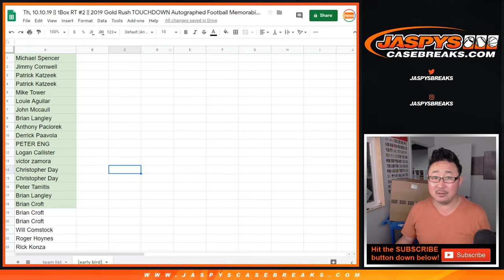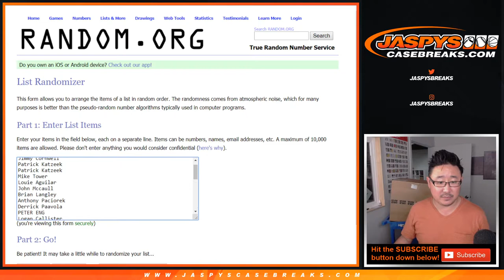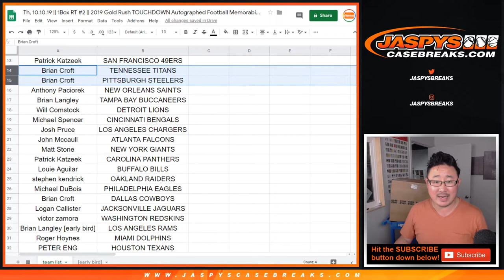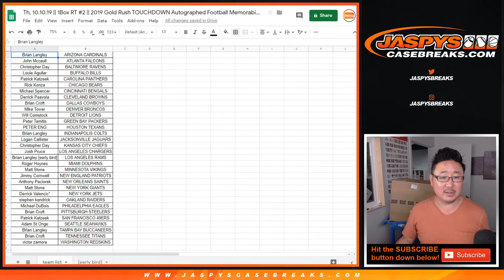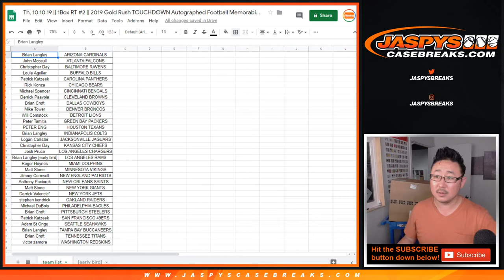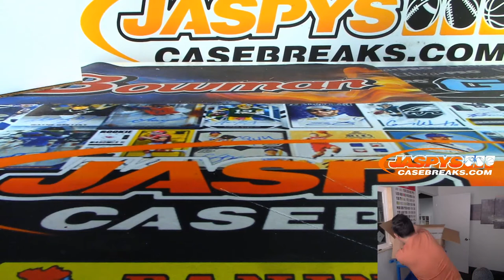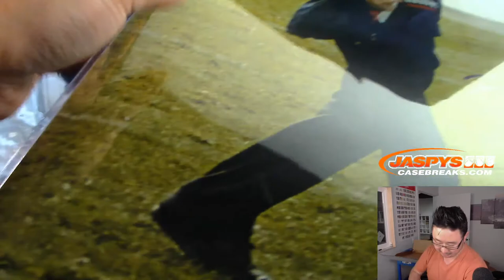Th, 10.10.19 || 1Box RT #2 || 2019 Gold Rush TOUCHDOWN Autographed Football Memorabilia